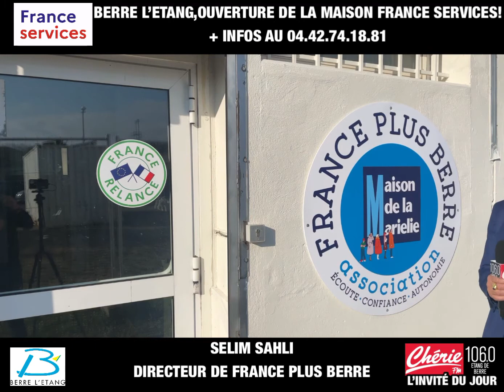INV VEND 28 JANV 22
ATTENTION!!! Voici la vidéo de notre INVITE DU JOUR de ce vendredi 28 Janvier midi consacrer à l'ouverture de la Maison FRANCE SERVICES sur la commune de BERRE L'ETANG!